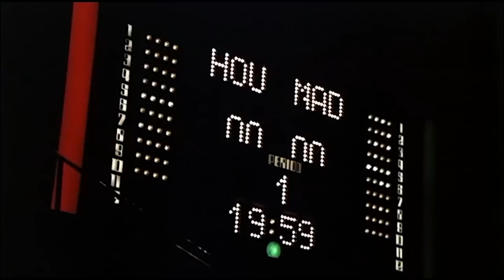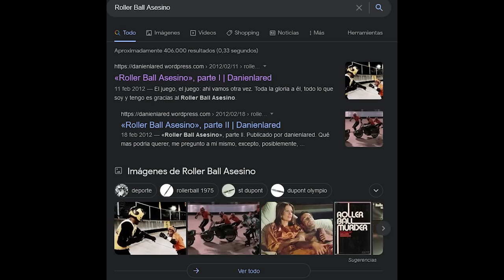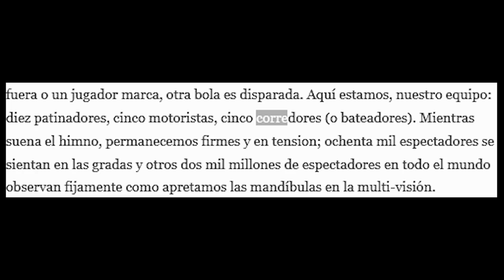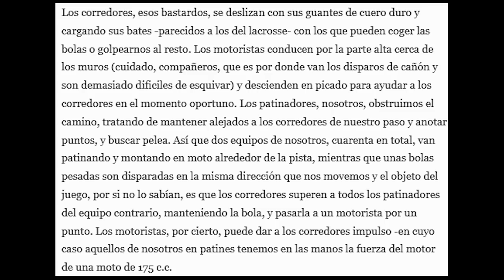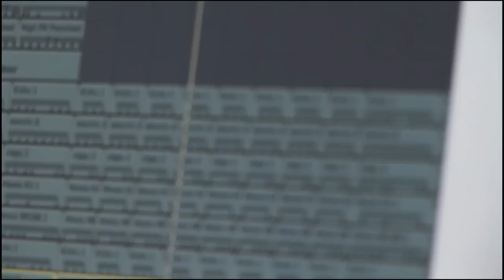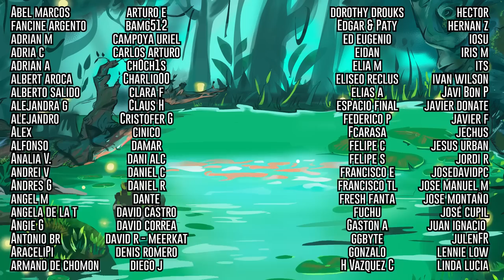Rollerball - El deporte de las multinacionales